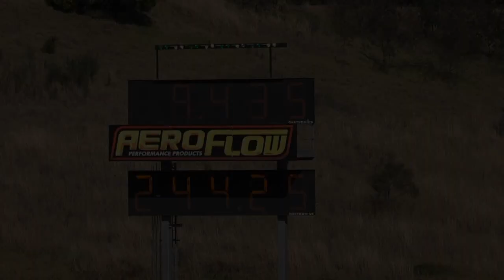TWIN TURBO V8 VALIANT 9.03 @ 151 MPH SYDNEY DRAGWAY 9.8.2015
TWIN TURBO V8 VALIANT 9.03 @ 151 MPH SYDNEY DRAGWAY 9.8.2015. MORE VIDEOS TO COME